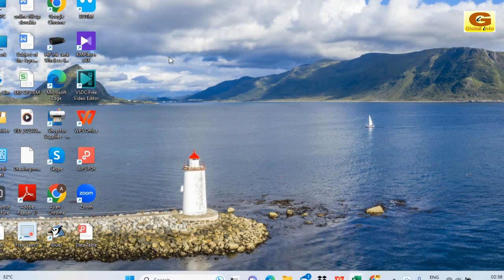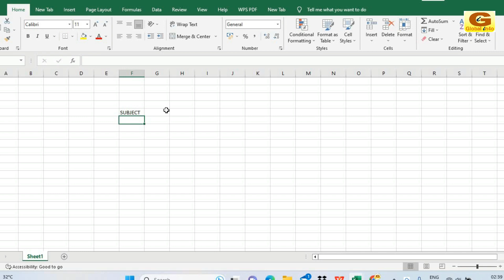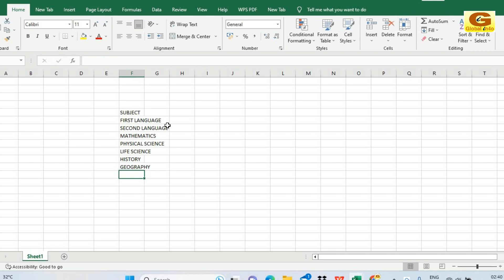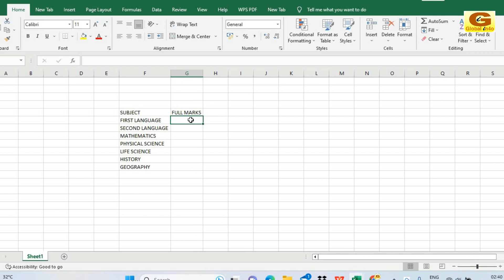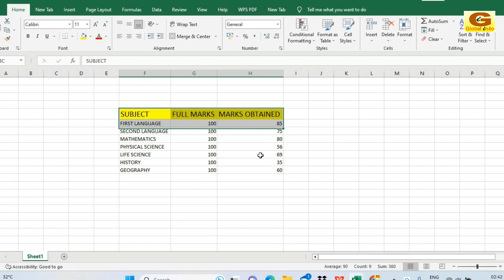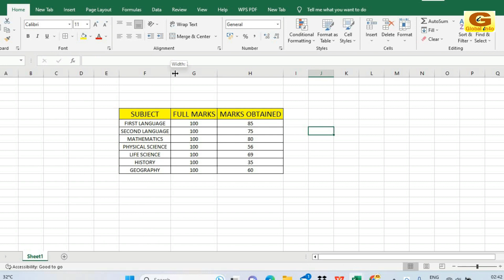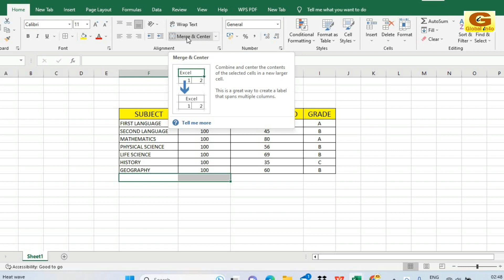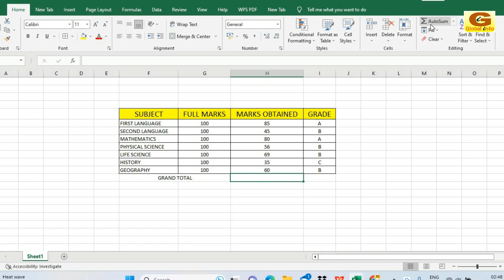Excel Tricks 1 || Grade Calculate, Merge & Center, AutoSum || IF Function & Grade || Merge & Add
Excel Tricks on Grade Calculate, Merge & Center, AutoSum
Excel is a versatile tool that can simplify many tasks, including calculating grades, merging and centering text, and using the AutoSum feature. Here are some Excel tricks for these specific tasks:
1. Grade calculator: To calculate grades, use the SUM function to add up all the scores, then divide by the total number of assignments. To assign letter grades based on the numerical score, use the IF function to set the conditions for each grade.
2. Merge & Center: To merge and center text, select the cells you want to merge, then click the "Merge & Center" button in the "Alignment" section of the Home tab. This will combine the cells and center the text.
3. AutoSum: To quickly add up a column of numbers, click on an empty cell below the column, then click the AutoSum button in the "Editing" section of the Home tab. Excel will automatically select the range of cells and insert the SUM function.
By mastering these Excel tricks, you can easily calculate grades, format text, and perform calculations efficiently.
Regenerate response

excel
excel tips and tricks
excel tricks
microsoft excel
calculate percentage in excel
advanced excel tricks
calculate grade in excel
calculate grades in excel
grade formula in excel
how to calculate grade percentage in excel
formula to calculate grades excel
excel tutorial
excel formula to calculate age on a specific date
ms excel
calculated grades
excel tips